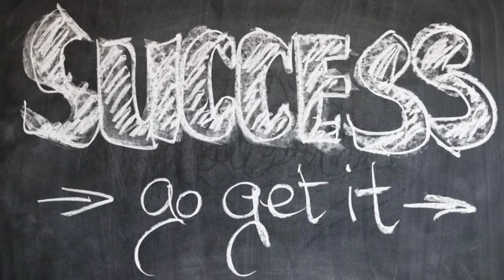Success Motivation | best motivational video in malayalam | inspirational speech by shihab Mohammed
It's just simply that we don't want to accept failure and embrace success. Yes, Everyone does that.

And failure which helps us to get success. Failure is the stair of success. For somebody, the number of that stair is more and for somebody, is less.

Both failure and success are the two bank of the river. Never take it negatively that yes these two are the sides which never can be similar.

Take it positively that if one bank of the river will never present then, how can be a river formed.

In the same way, failure and success are the two phases of our life. which helps us to be triumphant.

If the number of stairs of failure is less in someone's life that doesn't mean that he is the best victor.

But they have a tinier experience. That person can be the winner but not the strongest soul.

One of the best line from Chichhore movie,

Everyone has a plan after achieving success ... but if you fail by mistake ... then how you need to deal with failure ... no one talks about that.

And I think only a person who gets success after so many failures.he can only talk about that, who has the strongest soul only can talk about that.

Being a failure is not a failure in life.you have the strongest soul.

Would you like me to give you a formula for success ? ….

It's quite simple. Double your rate of failure.

Failure is essential for growth and it is the natural part of the success process.

The truth is, when you’re not

afraid to fail, you’re well on the way to success.

Welcome failure as an unavoidable yet vital component in the quest to achieve your goals
For any copyright Related matters please contact